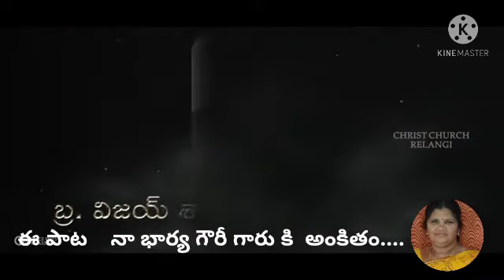సంఘమా -మేలుకో ప్రోమో